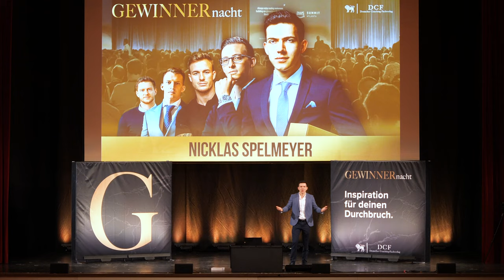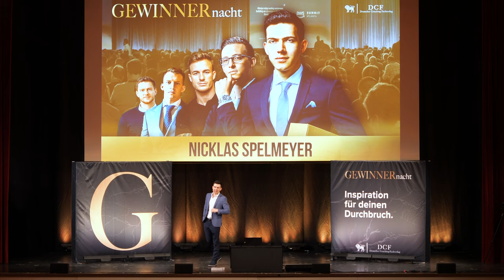So nutzt du E-Commerce, um dein Geschäft zu skalieren - Nicklas Spelmeyer - GEWINNERnacht 2022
Nicklas Spelmeyer ist einer der wenigen Menschen in Deutschland, die wirklich wissen, wie E-Commerce, insbesondere mit Amazon FBA, funktioniert. In seinem Vortrag erklärt er die aktuellen Tricks, Trends - und wie man mit E-Commerce auch jedes andere Unternehmen weiterbringen kann.

Eine Produktion des DCF Verlags. Mehr Informationen zu GEWINNER.tv finden Sie auf unserer Verlagswebseite

Mehr Informationen zu unserem heutigen Speaker Nicklas Spelmeyer finden Sie